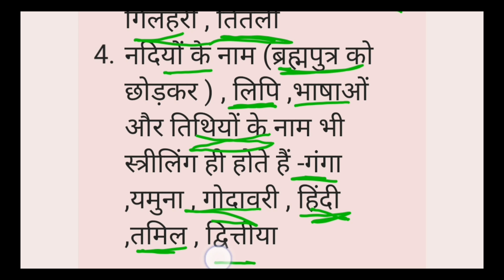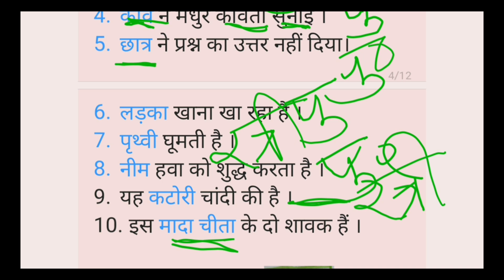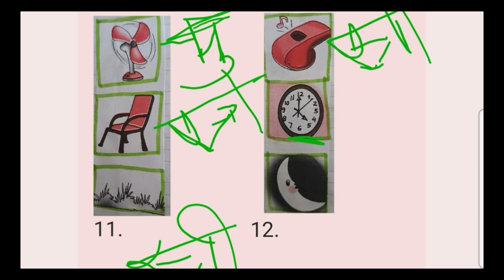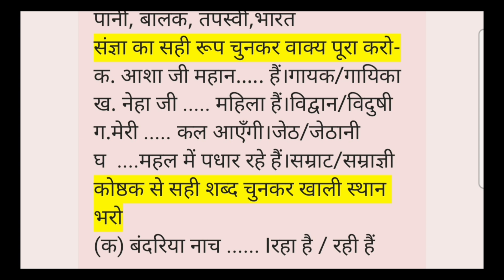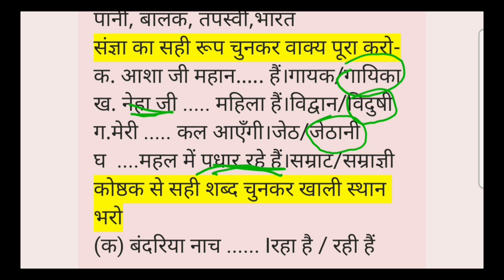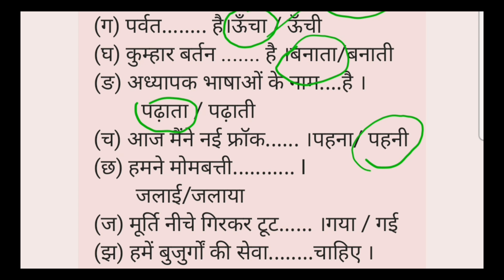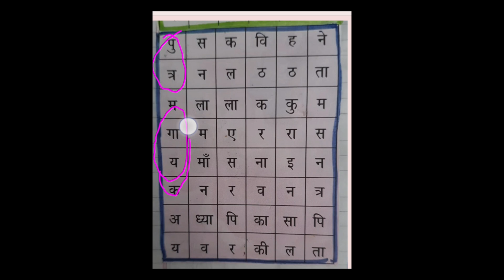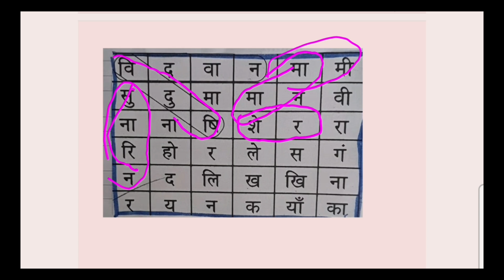लिंग बदलो भाग-2 अभ्यास व वर्ग पहेली प्राथमिक कक्षाओं के|Gender in Hindi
प्रस्तुत वीडियो में लिंग आधारित रिक्त स्थान भरो ,वाक्यों के लिंग बदलो व लिंग वर्ग पहेली को दर्शाया गया है ।
लिंग की परिभाषा व उसके प्रकार भाग -1